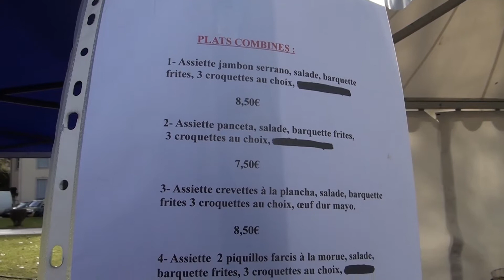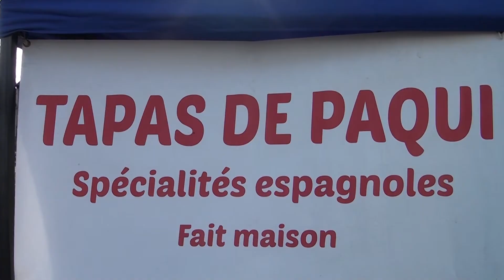Marché de Noël 2017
Inaugurtion du Marché de Noël 2017